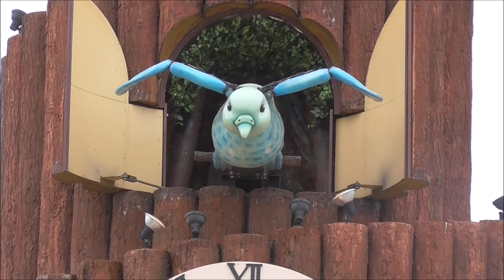道の駅 おんねゆ温泉 からくりハト時計塔「果夢林」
北見市の道の駅　おんねゆ温泉と、からくりハト時計塔「果夢林」です。

2020　北海道一周の旅　No.185